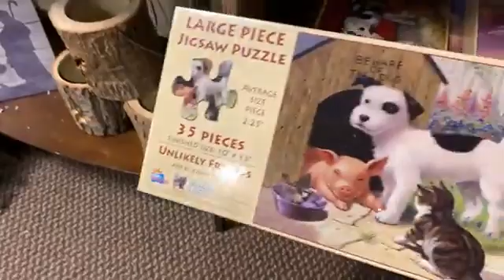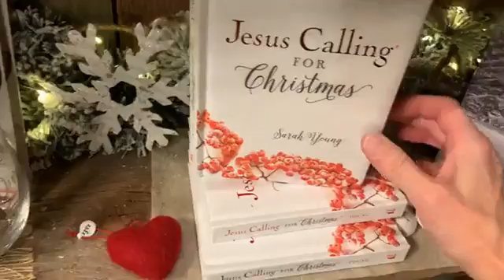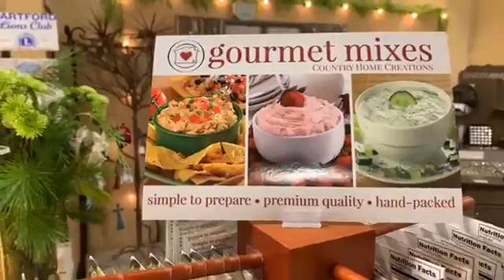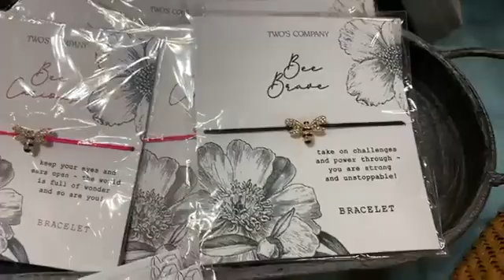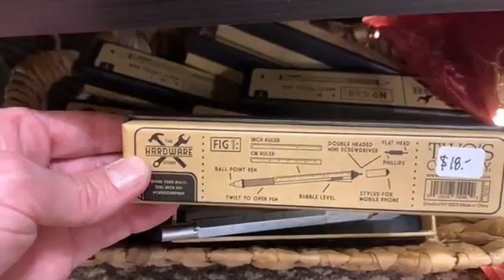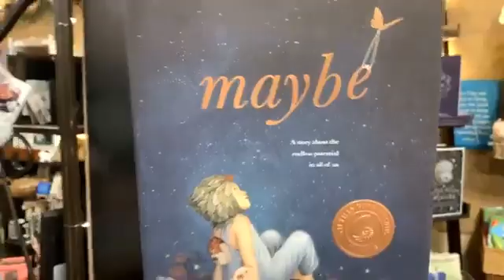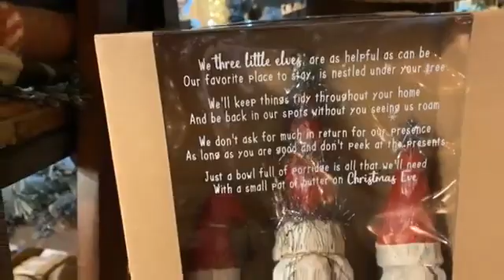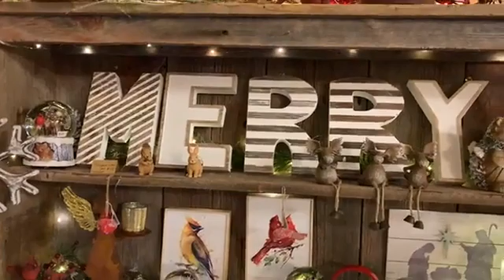LIVE STORE TOUR AT FAITH & GIGGLES GIFT SHOP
VIRTUAL STORE TOUR @ Faith&Giggles Gift Shop wootwoot join the fun!!!😃🎶🎄✨🍷😜